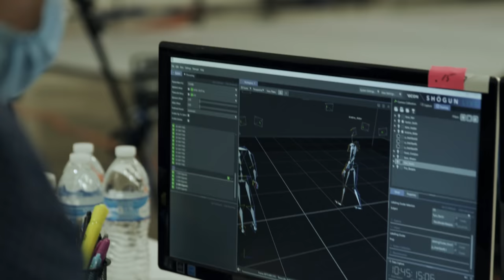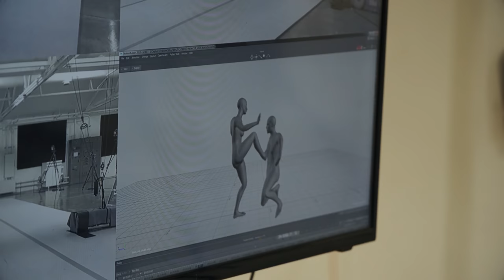The Texas Chain Saw Massacre - Official Mocap Sessions Behind-The-Scenes Clip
Join Kane Hodder ("Leatherface"/stunt coordinator), Scout Taylor-Compton ("female victims"), motion capture performers, and members of the development team for a deep dive and behind-the-scenes look into the process of Mocap performances for the upcoming game The Texas Chain Saw Massacre.

The Texas Chain Saw Massacre will be available in 2023 on Game Pass, Playstation 4, Playstation 5, Xbox One, Xbox Series X/S, and PC via Steam and the Microsoft Store.